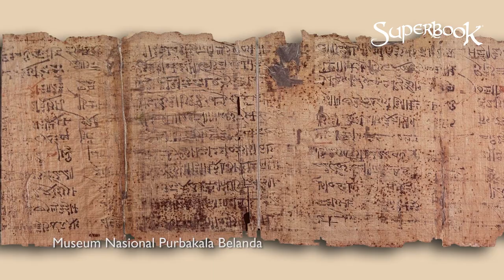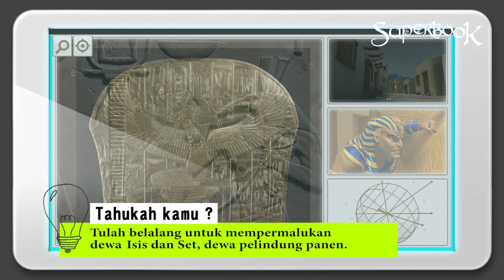Wow ! Ada Rahasia di balik Tulah di Mesir... - Superbook Indonesia